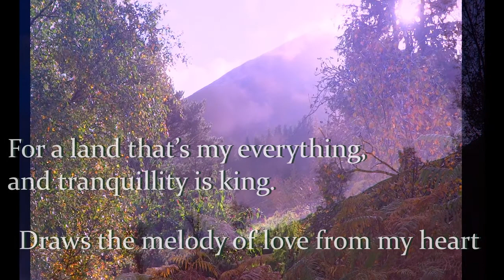Poem: Tír na nÓg - Carmen Cullen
Tír Na nÓg

Time for a walk; loveliness calls,
Silver grass blades, sorrel and stone.
Climbing over a gate I wait for it -
The murmur of countryside, taking me home.

No cinema screen can compare,
Layered smells, blending colours, sun-rays
Softening, brightening, sifting through
Trees in a line, wildflowers hiding, my chosen way.

I start onto that merry-go-round of beauty,
Face a climb, how my legs tire, but moving in
Draws the melody of love from my heart
For a land that’s my everything, and tranquillity is king.

Carmen Cullen

Written and performed by Carmen Cullen.

Video and editing by Conor McGowan.